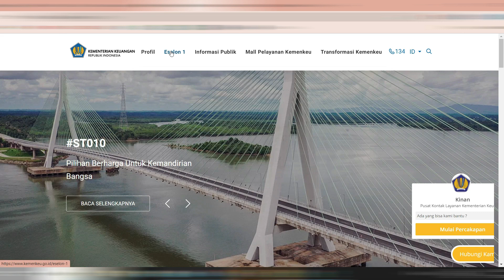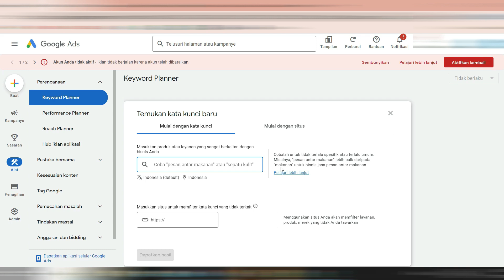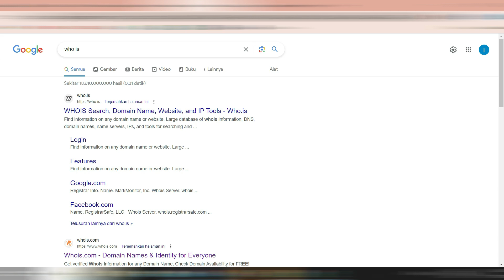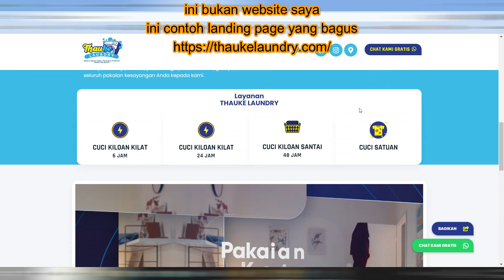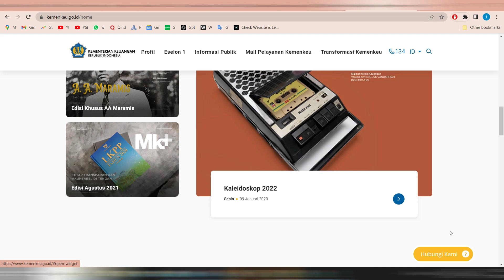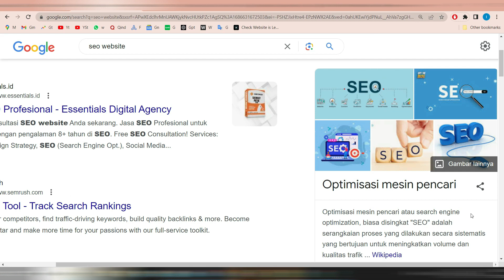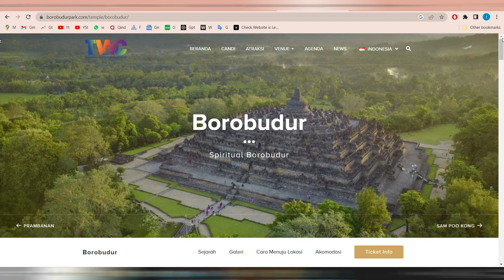membangun usaha dari nol part 2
Kali ini di bagian kedua tentang mengembangkan bisnis sendiri adalah membuat website, khususnya landing page untuk penjualan.

Saya menyarankan agar fokus pada satu halaman agar pelanggan tidak terdistraksi.

Untuk memilih domain landing page, di rekomendasikan menggunakan Google Ads dan meneliti kata kunci terkait.

Setelah itu, saya menyarankan mencari jasa pembuat landing page dan menyediakan deskripsi produk yang mencakup harga, kelebihan, kelemahan produk pesaing, dan pengalaman pelanggan.

Jangan lupa mempertimbangkan fitur seperti tombol WhatsApp dan memastikan akses kontrol panel.

saya juga menjelaskan pentingnya bertanya tentang SEO, mobile-friendly, dan responsif customer service kepada orang yang akan membuat website pertama anda.

Untuk pertanyaan lebih lanjut, silakan tinggalkan komentar.